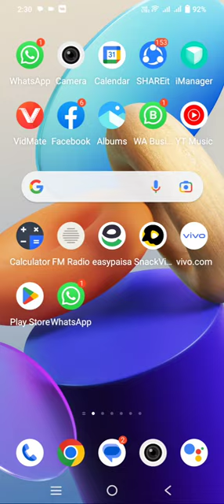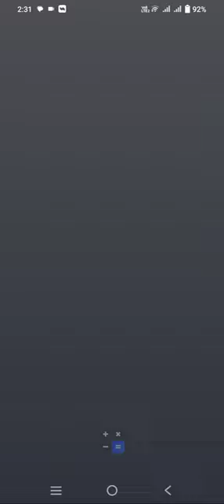Czn burak official channel YouTube monthly earning! how much monthly earning czn burak!youtubersearn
Czn burak official channel YouTube monthly earning! how much monthly earning czn burak!youtubersearn YouTube per monthly earning